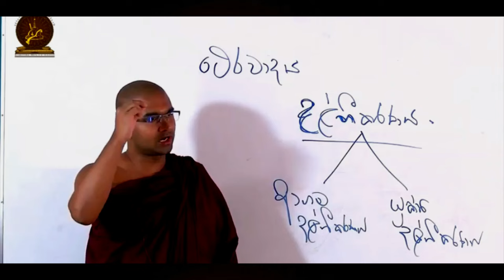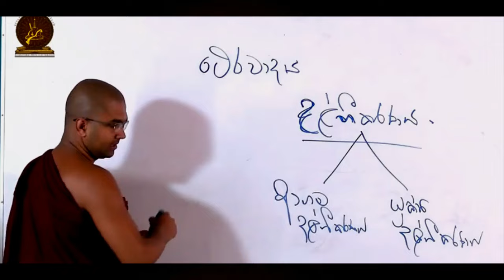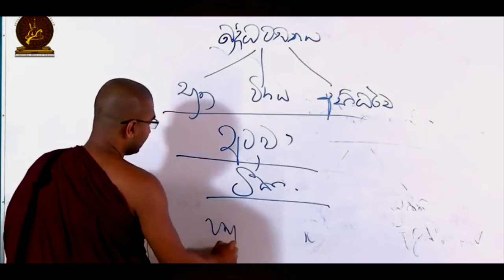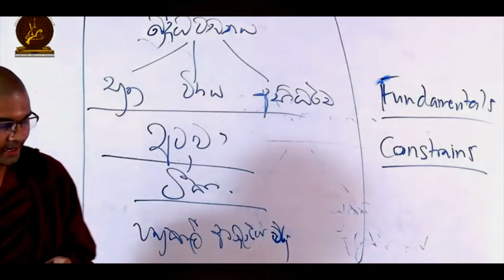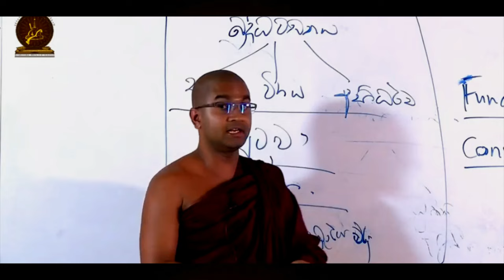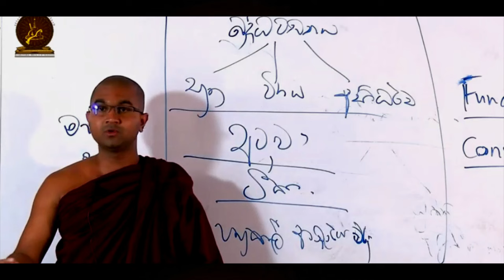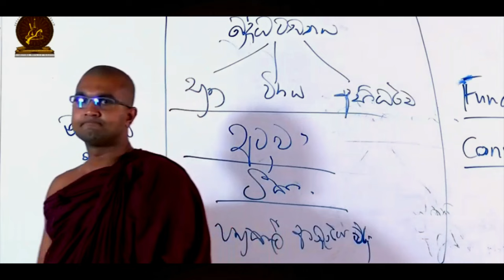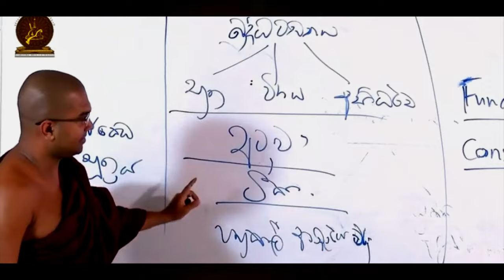සැබෑ බුදු දහම හදුනාගන්නේ කෙසේද ? | ශාසන ඉතිහාසය 🙏 | බුදු දහම පිළිබද විචාරාත්මක විග්‍රහය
🔑 Passcode   :   dhamma